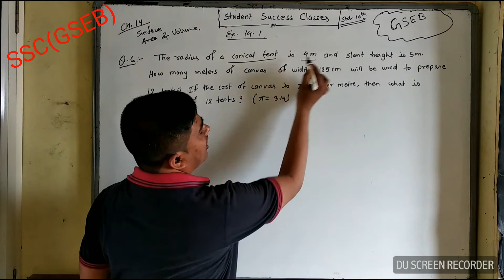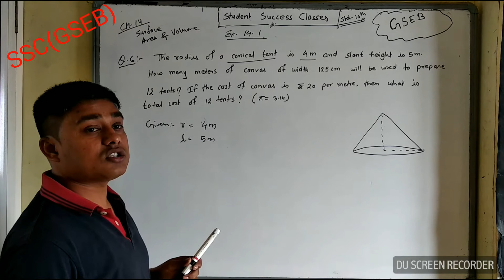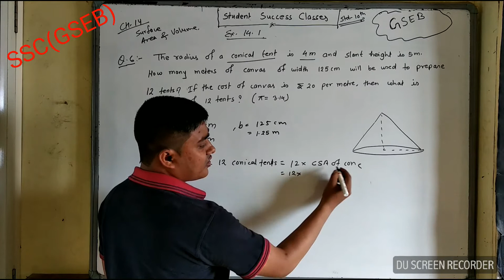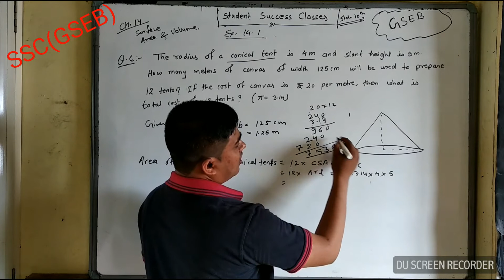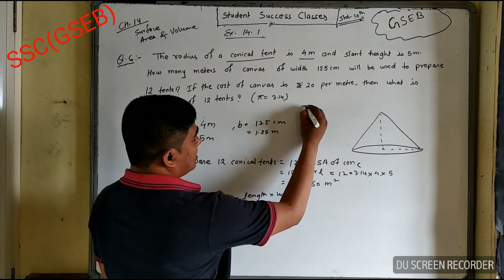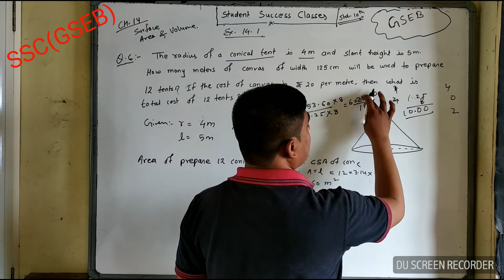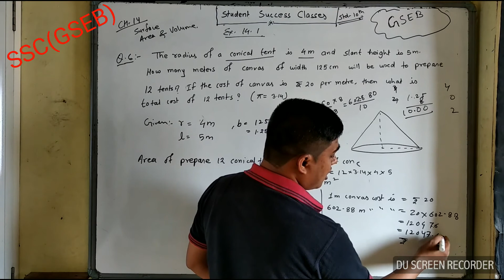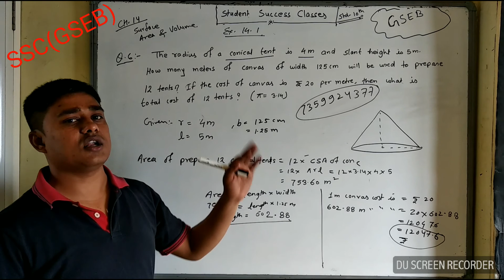Surface area and Volume Exer-14.1Q.N.06 GSEB Std 10